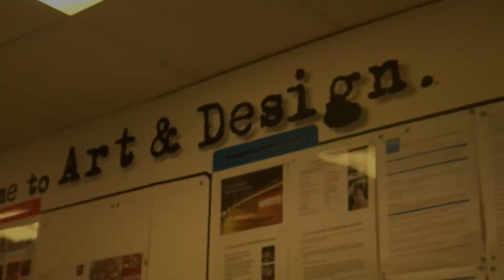strodes promo final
By Rosie Cann